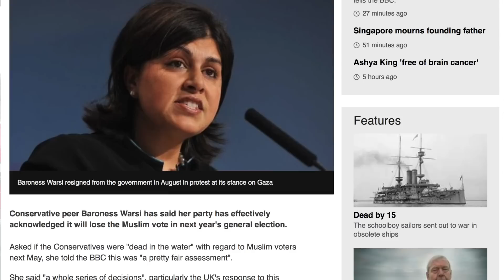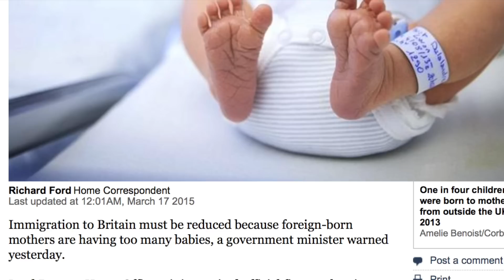Mini Election: Sajid Javid on appealing to ethnic minorities and negative campaigning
The Spectator's Sebastian Payne speaks to the Culture Secretary Sajid Javid about the Conservative Party's struggle to break through in the polls, whether campaigning has been too negative so far and whether the Tories need to do more to appeal to ethnic minorities.